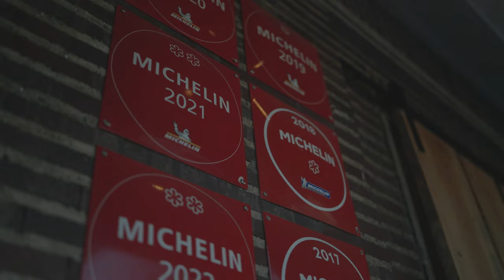Restaurant Jante - als die Sterne zurück nach Hannover kamen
Dokumentarfilm über das Sternerestaurant Jante in Hannover und Abschlussprojekt im Studiengang Visual Journalism an der Hochschule Hannover.

Credits:

Regie, Kamera, Schnitt: Philipp v. Rössing
Assistenz: Timo Jaworr